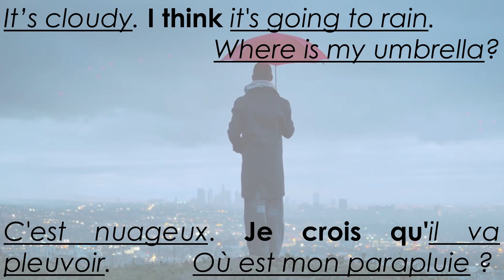How is the Weather?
У природы нет плохой погоды...? :-) Из этого видео вы узнаете, как обсудить погоду на 🇬🇧+🇫🇷! Так какая погода вам по душе? ☀️⛈️
There is no such thing as bad weather, is there? From this video you will know how to talk about the weather in 🇬🇧+🇫🇷! So what type of weather do you prefer? 🌈☔⚡❄️